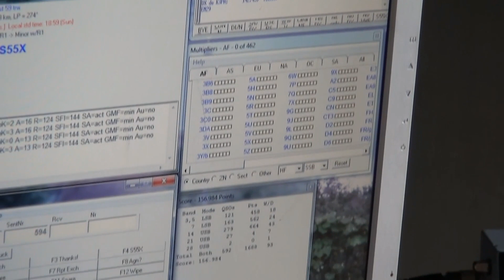FIELD DAY 14 S54I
FIELD DAY 14